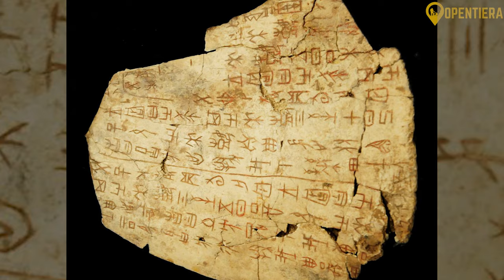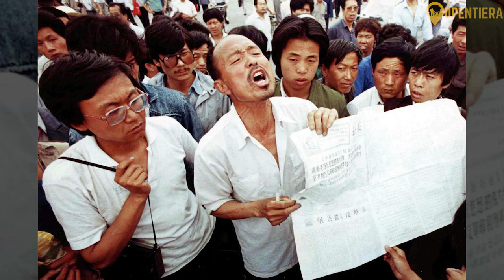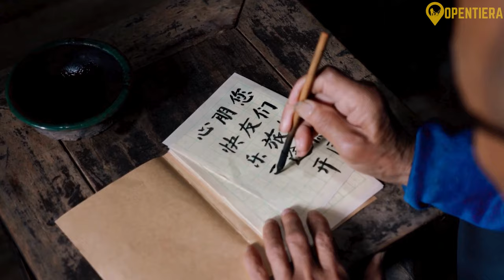CHINA EXPLAINED in 14 Minutes (History, Geography, & People)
Embark on a captivating journey through the heart of China in this illuminating explainer video. Delve into the depths of Chinese culture, tracing its rich history, vibrant traditions, and dynamic modern landscape. From ancient wonders to cutting-edge innovations, discover the essence of this remarkable nation. Whether you're a seasoned China enthusiast or a curious newcomer, join us as we unravel the layers of one of the world's most fascinating civilizations